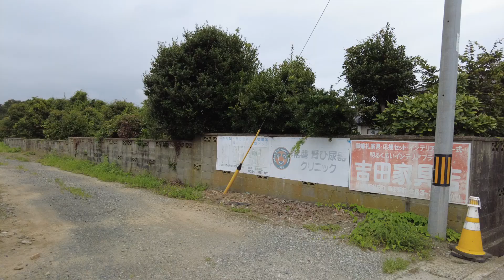いわき七浜海道 サイクリング 錦町 南から3 福島県いわき市 2021年8月21日撮影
2021年5月、クラウドファンディングに挑戦！お陰様でチャレンジ成功しました。対目標241％

■次のチャレンジは「浜通りひとまち百景」のクラウドファンディングです！
ぜひ、皆様のご支援でクラウドファンディングを成功させてください。お願いします！

■ひとまち百景プロジェクトを手伝ってくれる方も同時に募集しております。
ボランティアで、シニアの方、行政の方、長期のインターンシップを希望する大学生（一年生、2年生歓迎）や高校生。ぜひ、みんなに力で成功させたいのです。よろしくお願いいたします。

■自己紹介
2010年からいわきひとまち百景を運営している「いわきマーチング委員会」の代表を務める。
最近のマイブームは、毎日一万歩を歩くこと。典型的なB型。ゴルフの腕前はたまに100を切るぐらい。人の話を聞いてブランディングや差別化を考えることが好き。新しい出会い、初めての場所に行くことが好き。